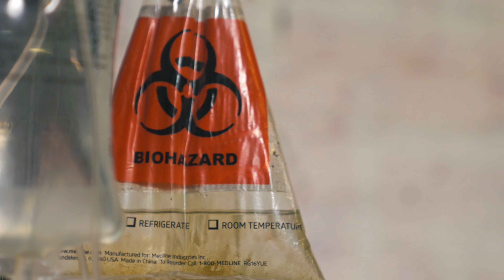KV-Finn - Its Rollin' (Official Music Video)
DIRECTED BY KV-Finn
EDITED BY Yash Musabji (ICON VISUALS)

LISTEN TO KV-Finn EVERYWHERE!

LEGACYLGC RECORDS.

DO NOT OWN ANY RIGHTS TO MUSIC OR SOUNDS BY "QUEEN"